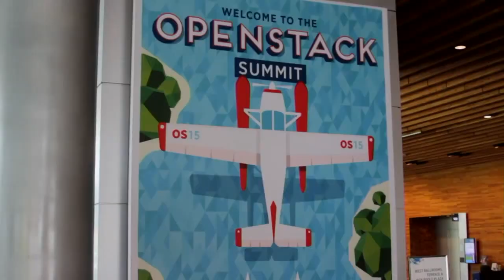Colin Dixon & Tom Nadeau - OpenStack Summit 2015 - theCUBE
Colin Dixon & Tom Nadeau, Brocade, at OpenStack Summit 2015 with John Furrier